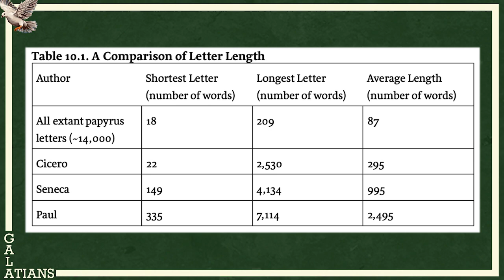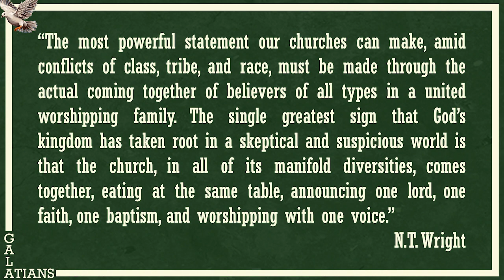Galatians Wk1 - The Context and Full Reading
For the next weeks, we will be going through the book of Galatians.  This week we begin by introducing the book and reading through the entire letter.  Who was Paul writing to and why did he address what He did?
Also for an intro to first-century letter writing check out the intro from our Ephesians series from last summer.